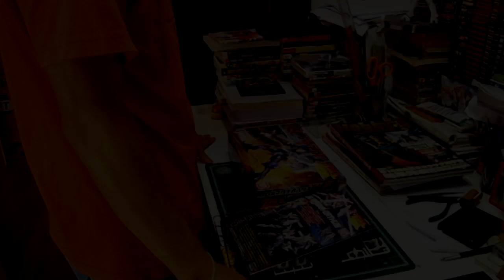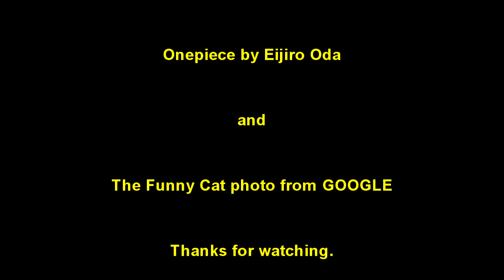พี่เอ Gunpla Tutorial EP3 : วิธีต่อพลาสติกโมเดลที่เร็วที่สุดในโลกจนต้องอึ้ง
EP3 : วิธีต่อพลาสติกโมเดลที่เร็วที่สุดในโลกจนต้องอึ้ง

อุปกรณ์ - ไม่มี

Level ในการต่อ - ไม่ต้องใช้

แคลอรี่ในการเผาผลาญ - ไม่เกิน 10 Kcl

เวลาในการต่อ - ไม่เกิน 1 นาที